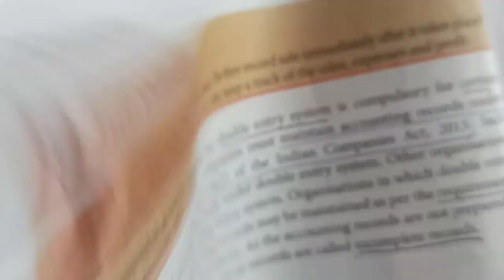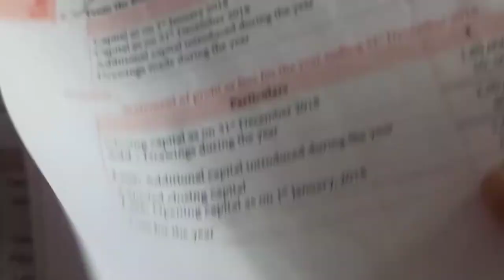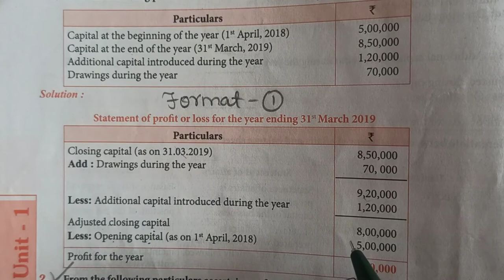12th standard Accountancy Unit 1 " Illustration 1 "